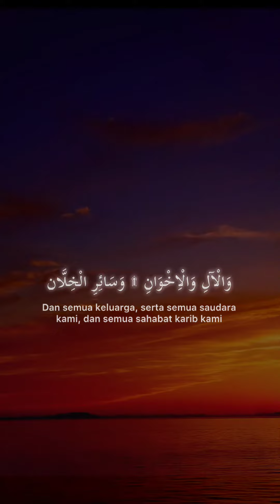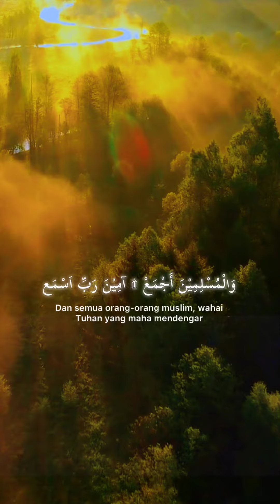ya robbana tarofna